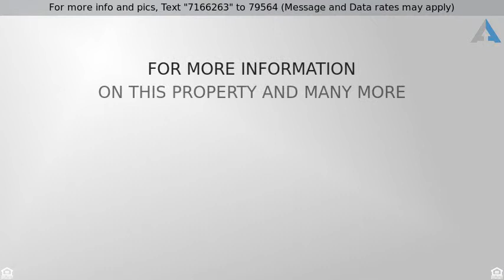$529,900 - 1320 BAYCLIFF DR, Virginia Beach, VA 23454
Beautiful 5 Bedroom Home in Baycliff

Spacious home in very desirable Great Neck neighborhood. The home features an updated kitchen with  granite, marble back splash, brand new stainless steel appliances.  The home has a large first floor master suite with tiled shower, walk in closet and sitting area with fireplace.  Enjoy the outdoors on the homes spacious front porch and backyard deck.  Baycliff has amazing community events, a  boat ramp and an active swim club!